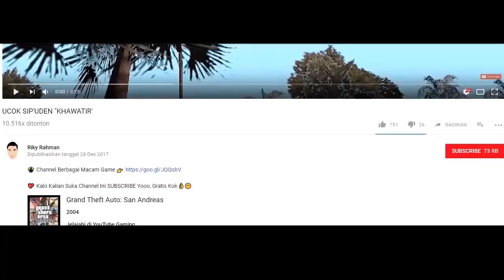Mereka Menyerang Kembali, KITA BERSIAP - GTA DYOM ZOMB1E